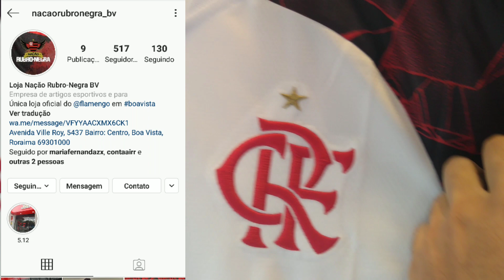REVIEW NOVA CAMISA DO FLAMENGO BRANCA 2021 NO DETALHE!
Pré-jogo de Fluminense x Flamengo válido pela final do campeonato carioca 2021. Veja todos os detalhes da nova camisa branca do flamengo, review completo. Gerson vendido?

Onde assistir Fluminense x Flamengo ao vivo: Record